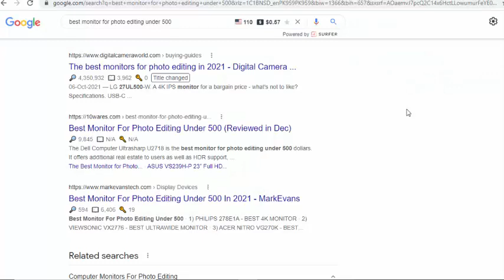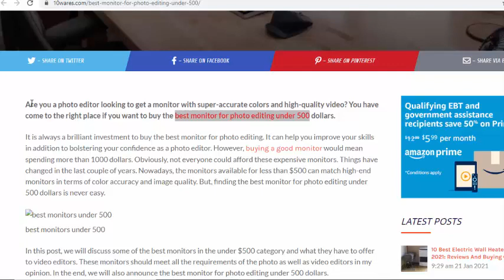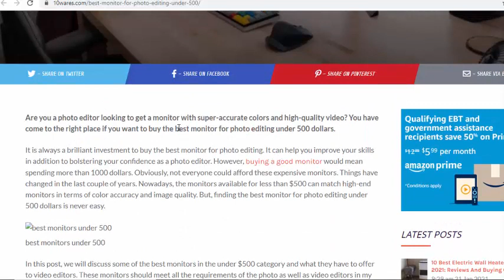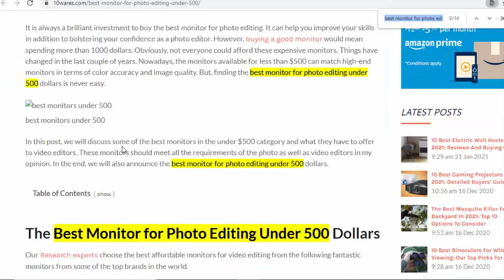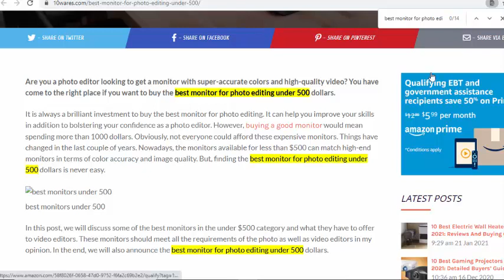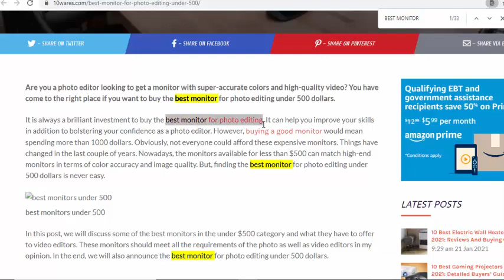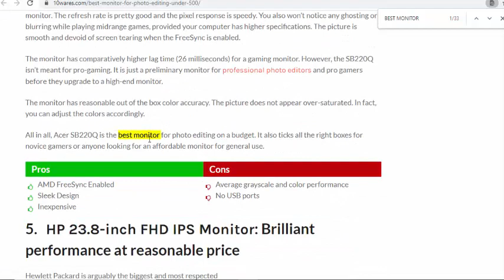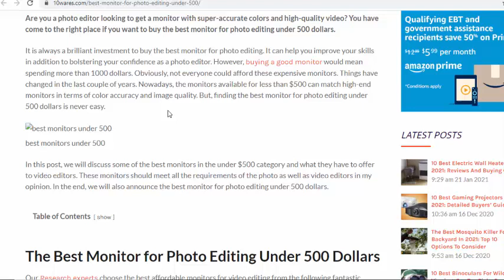On Page SEO Tutorial: How to Optimize Your Content For Your Target Keyword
In this On Page SEO Tutorial i will show you '' How to Optimize Your Content For Your Target Keyword''. You will learn perfect article optimization here with live example which we wrote an article in last year and still stand in Google first page make without any changes.

If you really need high ranking in Google for your targeted keyword then must optimized your article with proper search engine optimization techniques. In this SEO tutorial i will show you how you can do proper SEO optimization for your both informational & commercial articles.